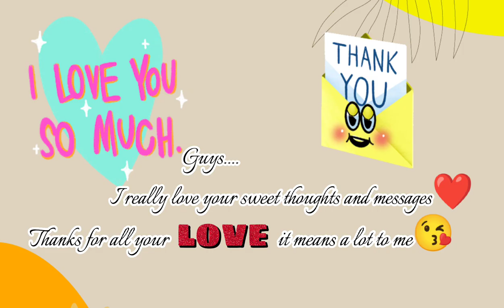Birthday Greetings From My YouTube Friends & Family❤️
Today is my special day,Many of my friends from all over the world send me a birthday wishes and greetings 😘

Thank you all guy's for making my day so special, despite of all many circumstances 🤪 Through the help of God everything is impossible 🙏